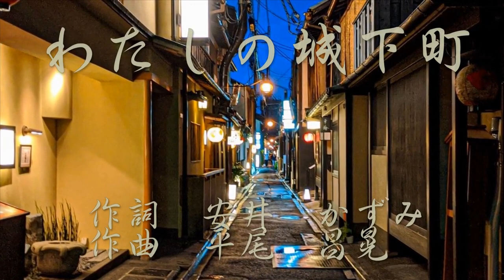わたしの城下町（尺八のみです）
作詞　安井かずみ　　　　　作曲　平尾昌晃
販売楽譜のキーで吹いてみました。
一緒に吹きやすいよう、はじめの3秒は無音です。